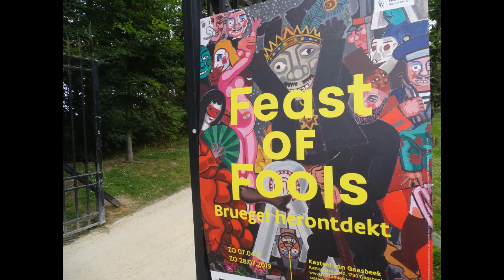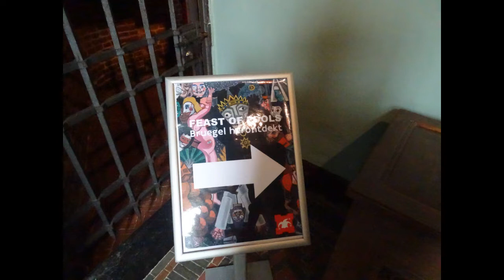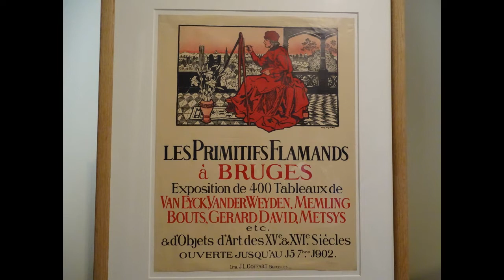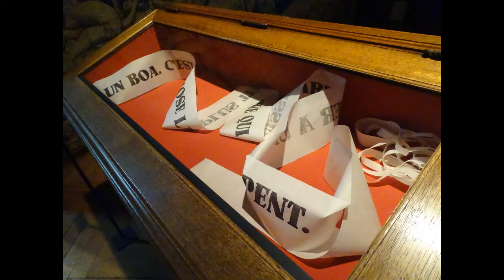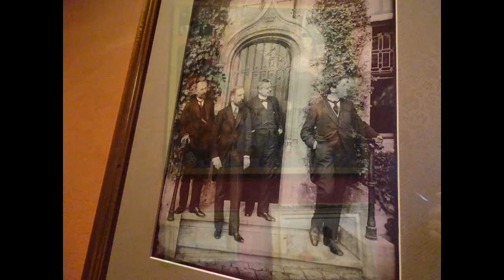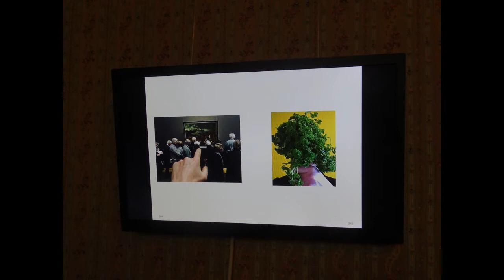"Feast of Fools" в замке Gaasbeеk - проект года Питера Брейгеля 2019 в Бельгии